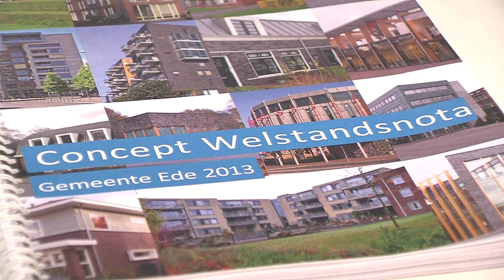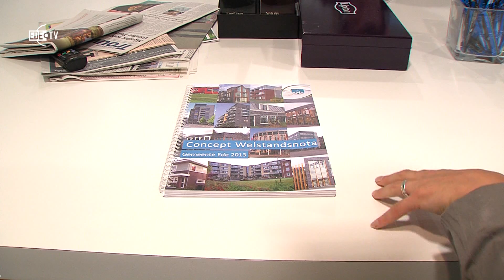Concept Welstandsnota 30-06-2013